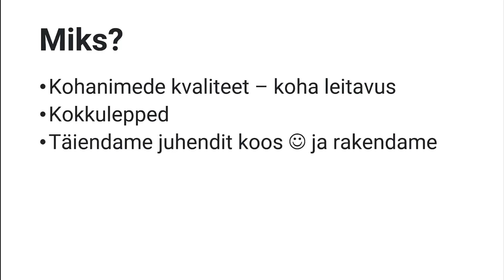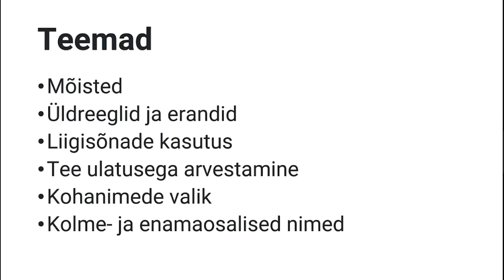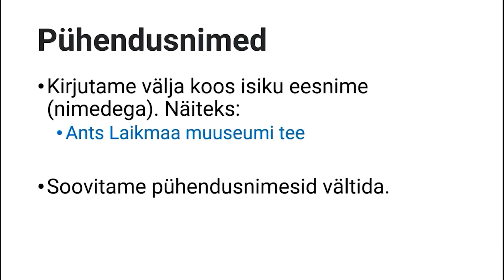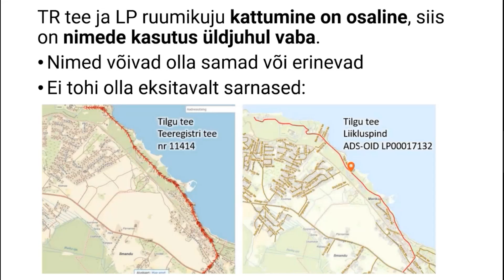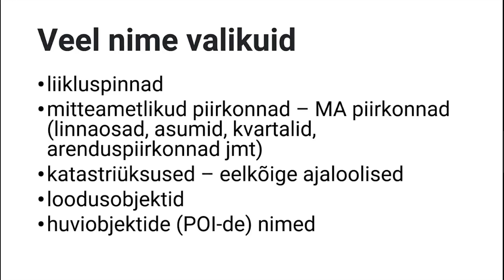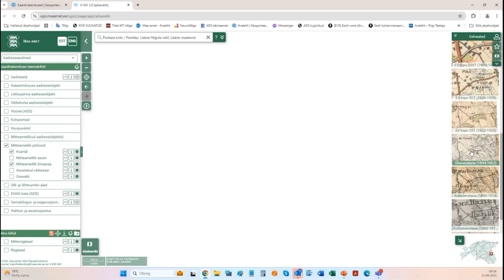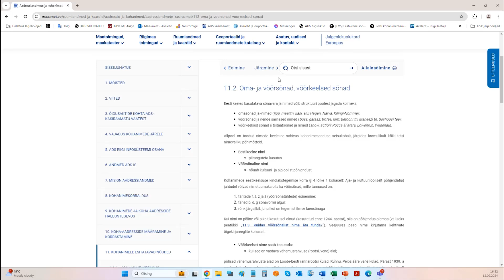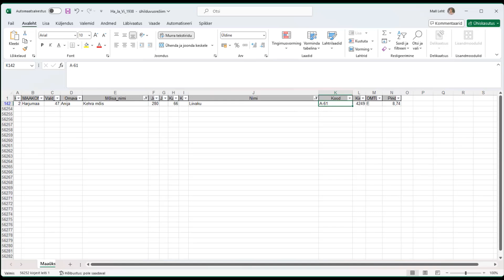Tee nime valiku juhend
0:00 Sissejuhatus
2:13 Mõisted, vaatame kaardile – mis on mis (asustusüksus, lahkejoon, huvipunkt - POI, liikluspind - LP, rööpnimi)
10:05 Tee kohanimi ja tehniline nimi, üldreeglid, sidekriipsu kasutus, pühendusnimed, võõrkeelsed nimed
17:30 Tee nime liigisõna, kus sobib kasutada liigisõna „tänav“, mitu liigisõna ühes nimes
22:11 Kohanime valik arvestades: üheselt mõistetavus, tee ulatus, teekonna loogika, ajalugu, mastaap, kus sobib kasutada kolmeosalist nime, millal on sobiv tee tükeldada
27:55 Veel nime valikuid: liikluspinnad, mitteametlikud piirkonnad, (ajaloolised) katastriüksused, loodusobjektid, huviobjektid (POI-d), viide juhendile
34:10 Uuesti kaardile: Eesti Keele Instituudi ja Võru Instituudi kohanimed, asumid, linnaosad, ajaloolised kaardid, nimede muundumine ja rändamine ja muid näiteid varasema ettekande täiendusena
45:34 Aadressiandmete ja kohanimede käsiraamat, veel näiteid kaardil, 1938. aasta maksualuste maade nimekirjade praktiline kasutamine, mõisa keskuste ja nimede kihi lisamine kaardile, reljeefikaardi vaade, loodusnimede kasutuse kaalutlused, riigiteede nimede kooskõlastamine KOV-ide poolt
56:10 Kokkuvõte